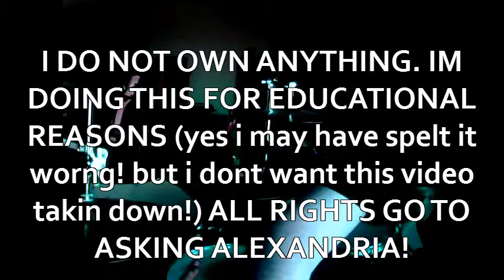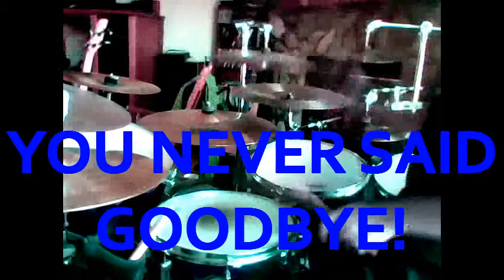ASKING ALEXANDRIA DRUM COVERS